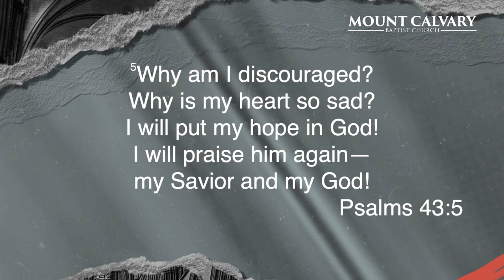Why Am I Discouraged || Pastor Yolanda Barnes || Aug 11, 2024 || MCBC Akron